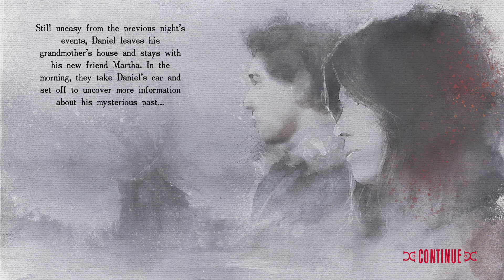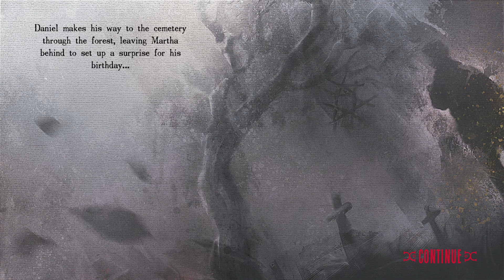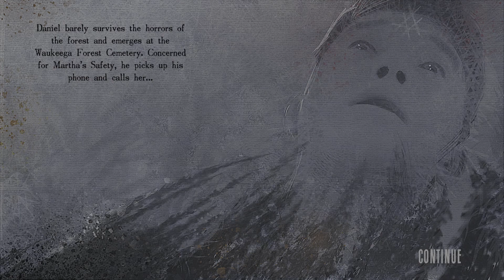STRAY SOULS PS5 PART 2